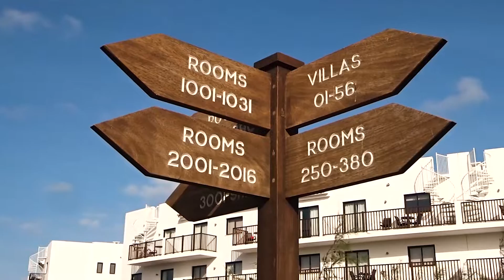Santa Maria, Sal | Melia Dunas Beach Resort Kap Verde | Ving Sverige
Meliá Dunas Beach Resort är ett stort All Inclusive-hotell och här bor du i rum som är anpassade för både större familjer och mindre sällskap. För badglada finns härliga pooler, barnpool och solstolar och under dagarna arrangeras olika aktiviteter för hela familjen. Vill du unna dig något extra kan du besöka hotellets spa i regi av välkända YHI för en skön massage eller behandling. Framåt kvällen äter du gott i någon av hotellets restauranger och vill du besöka Santa Maria, tar du dig enkelt dit med taxi eller hotellets buss. Vid Meliá Dunas Beach Resorts finns också en liten boulevard med några småbutiker, barer och café.